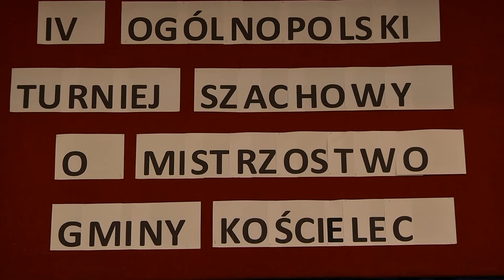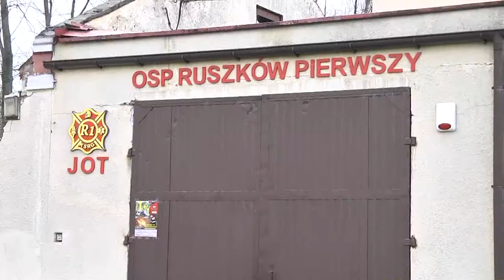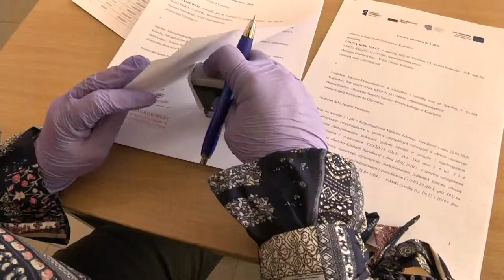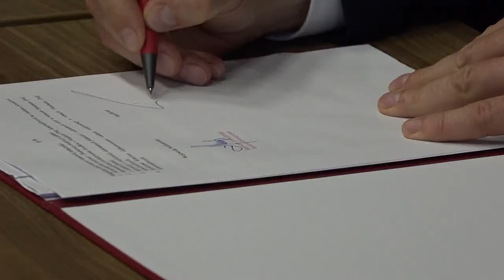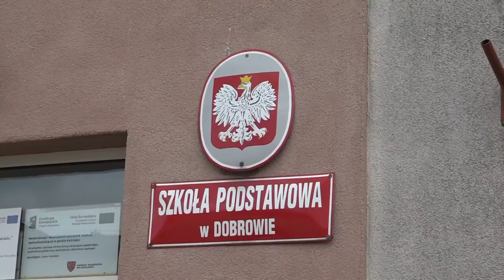Podsumowanie roku 2020 cz.1